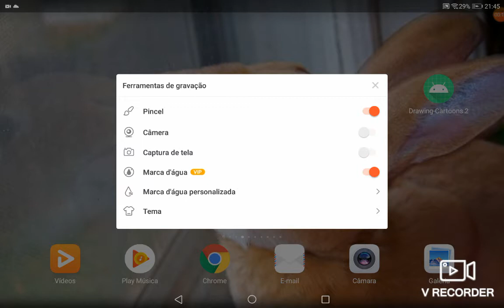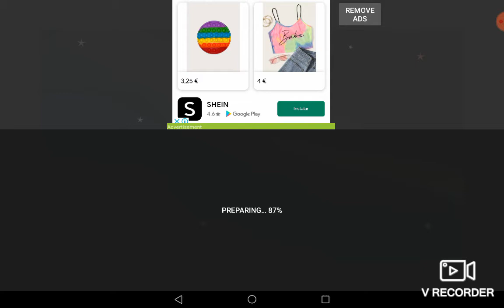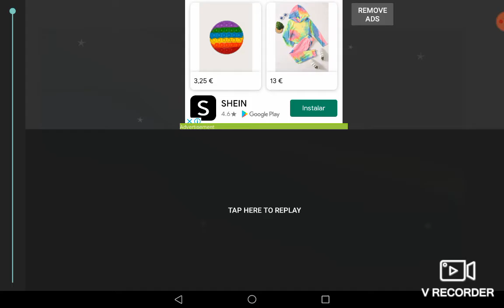A fazer animação